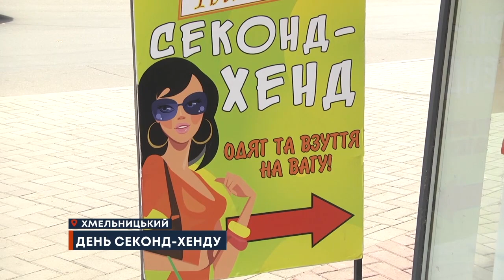ТВ7+. 17 серпня - День секонд-хенду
Дешево і доступно. 17 серпня у світі відзначають День секонд-хенду. У таких магазинах покупець може не тільки купити щось дешево, а й знайти для себе унікальну брендову річ. Кількість таких закладів у містах зростає, не виняток й Хмельницький. Чи відвідують хмельничани секонд-хенд, дивіться далі у сюжеті.